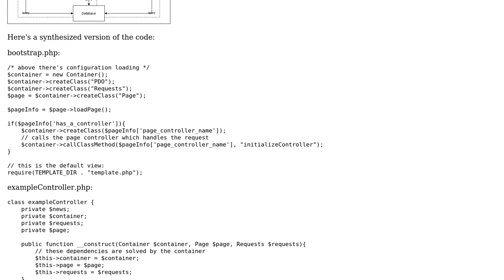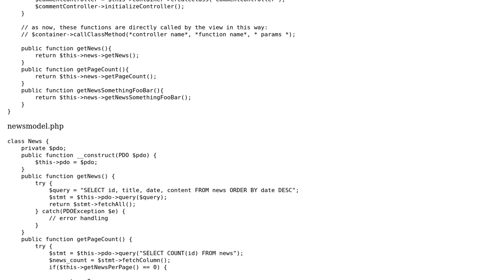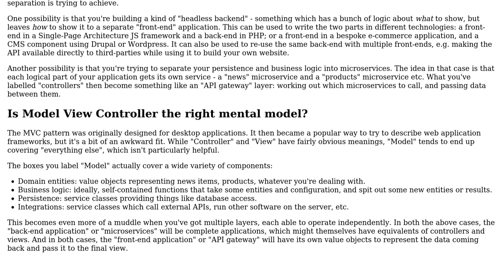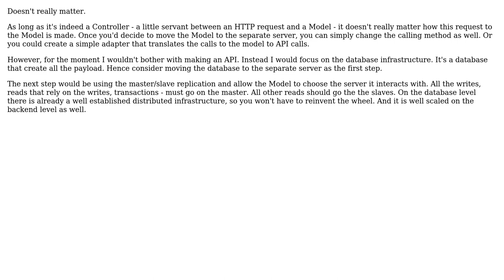PHP Design Pattern, separation of concerns: should the Controller make a new HTTP request to the...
Software Engineering: PHP Design Pattern, separation of concerns: should the Controller make a new HTTP request to the API?

With thanks & praise to God, and with thanks to the many people who have made this project possible! | Content (except music & images) licensed under CC BY-SA | Music | Images & others | With thanks to user Your Common Sense user yes sure user IMSoP and the Stack Exchange Network Trademarks are property of their respective owners. You are responsible for your own actions.